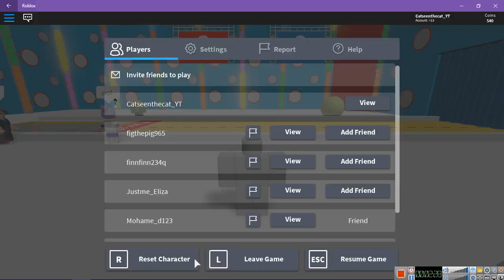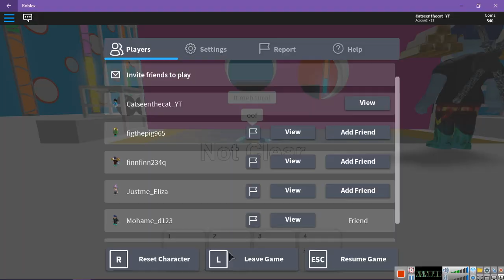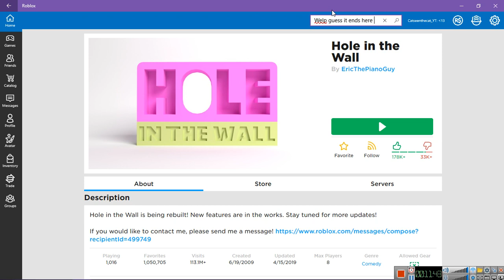~~~~ Series of kindboy and catseen XoX ~~~~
Want to have good luck forever??
You clicked them and subbed?
If you did you have good luck!
Also if you want me to do live streams make sure to reccomend that in the comments!
What are the warriors, you may ask.
well,
If you do that you wont regret it!
Enjoy my vids! :3
and maybe some live streams
or premiers!